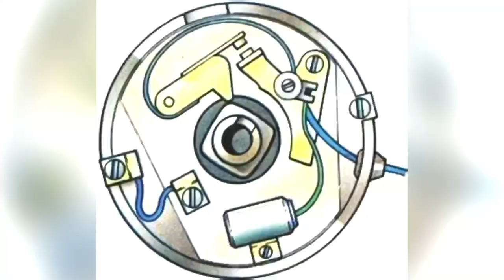Maruti Suzuki old 800 how to set point condensor 🛠car ka point kaise set Kare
Maruti Suzuki old 800 car point condensor  how set Lucas point condensor set perfect menten a tiny gap so see this video and old car Ingnation system how to  work  so enjoy video